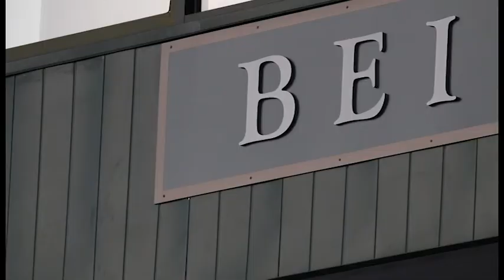Bryant vs Brown University Highlights 2019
Here is a video from the Bryant University vs Brown University game in 2019

Song: All Roads Lead Home, Ohama Ban